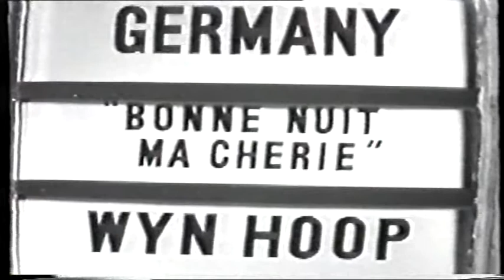Eurovision Song Contest 1960 - Germany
Bonne nuit ma chérie - Wyn Hoop - Points: 11 Ranking 4/13